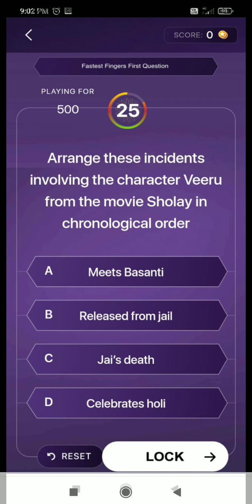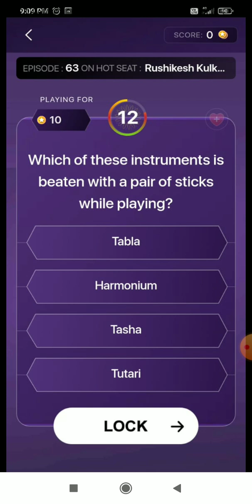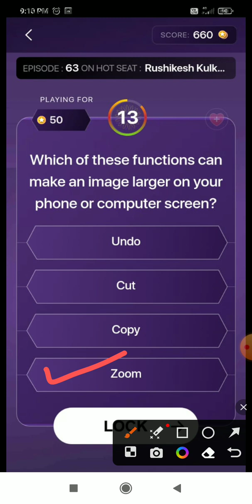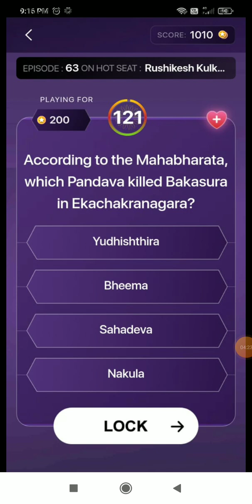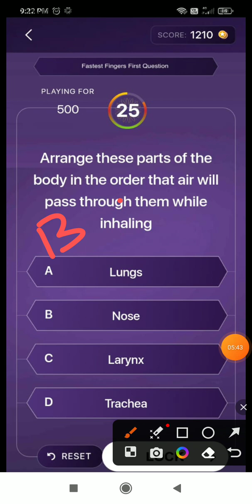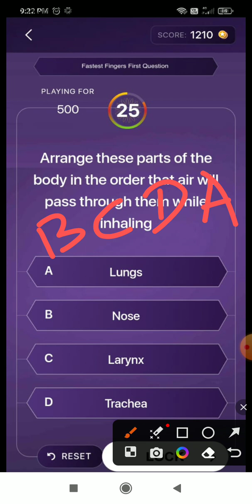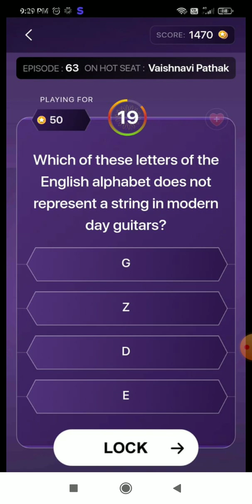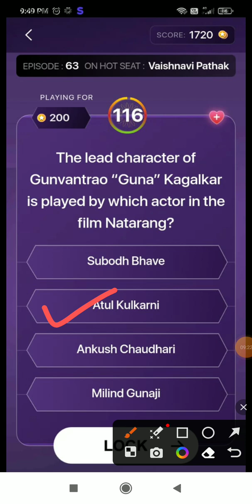KHC Play Along // 9 August 2023 // Episode-63